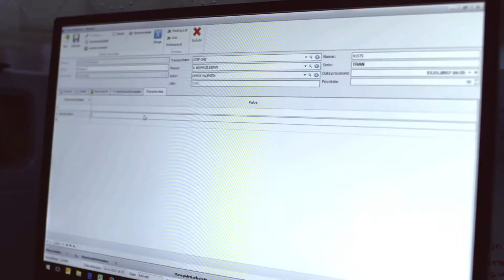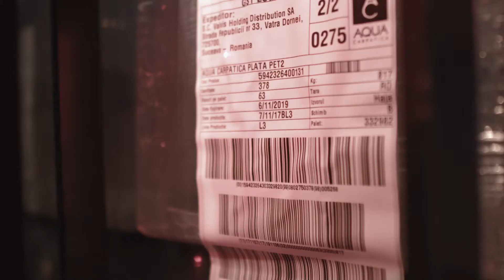WMS de la Axes Software implementat la Aqua Carpatica - prezentare scurta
Acest prezinta pe scurt implementarea aplicatiei software xTrackWMS de la o mare fabrica de imbuteliat apa mineral. Aqua Carpatica.